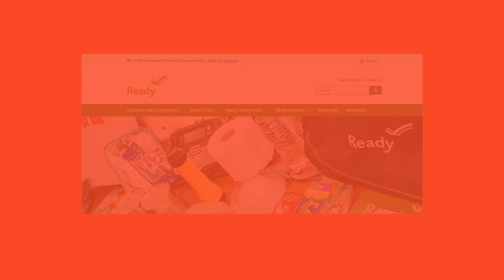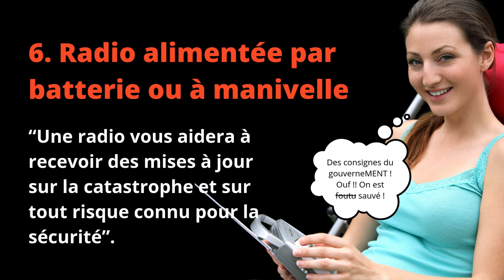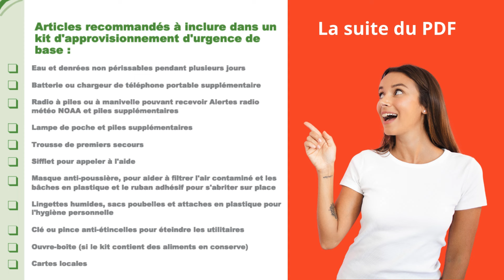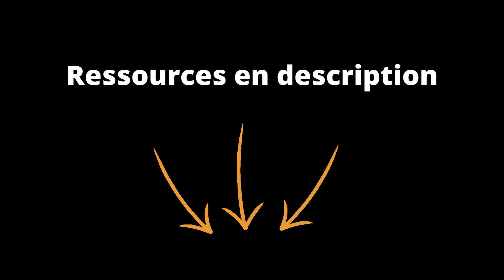15 équipements de survie pour les situations d'urgence que le gouvernement Américain conseille 🇺🇸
Dans un monde où les catastrophes naturelles et les situations d'urgence sont de plus en plus fréquentes, être préparé est essentiel. Que ce soit à cause des ouragans, des incendies de forêt ou des pandémies, chaque foyer devrait avoir un kit de survie adapté. Mais savez-vous ce que le gouvernement recommande d'inclure absolument dans ce kit d'urgence ?

Cette vidéo vous présente les 15 équipements de survie que chaque famille devrait posséder selon les directives gouvernementales aux USA. Nous explorerons ensemble chaque élément, en expliquant pourquoi, d'après la FEMA US, il est crucial et comment il peut vous aider en cas de catastrophe. De l'équipement de base pour maintenir la lumière et la communication, à ceux destinés à assurer votre sécurité et celle de vos proches, cette liste pourrait bien faire la différence lors d'une urgence.

👉️ L'AGENCE FEMA US
L'Agence fédérale de gestion des urgences (FEMA) est une agence du Département de la Sécurité intérieure des États-Unis, créée initialement par le Plan de réorganisation présidentiel n° 3 de 1978 et mise en œuvre par deux ordonnances exécutives le 1er avril 1979. La mission principale de la FEMA est de coordonner la réponse à une catastrophe qui se produit aux États-Unis et qui dépasse les ressources des autorités locales et étatiques. L'agence intervient pour fournir des services d'urgence lorsqu'une catastrophe est déclarée urgence ou désastre fédéral par le Président. La FEMA est responsable de la gestion de ces situations, incluant l'aide aux victimes de catastrophes, la restauration des infrastructures publiques et la mise en œuvre de mesures de prévention pour réduire les effets des futures catastrophes.